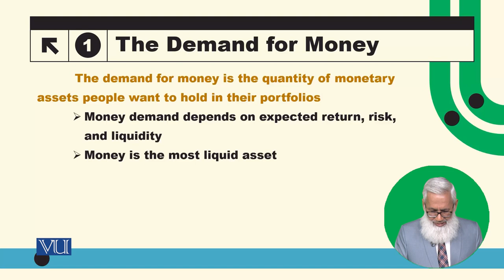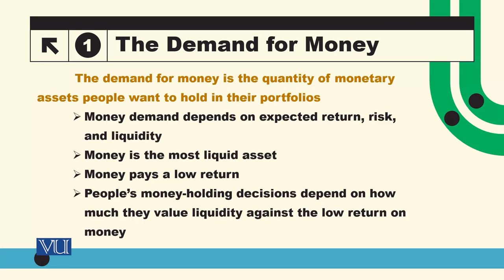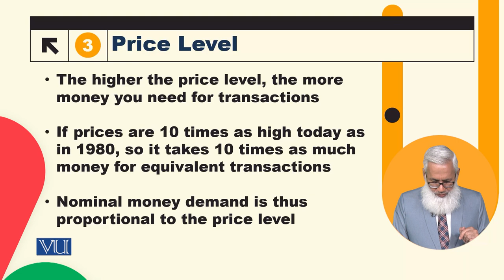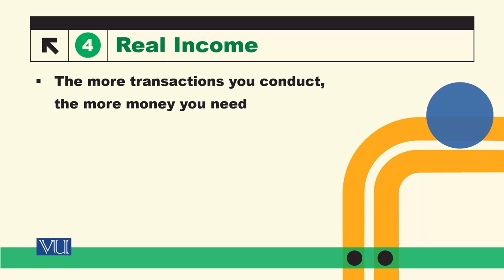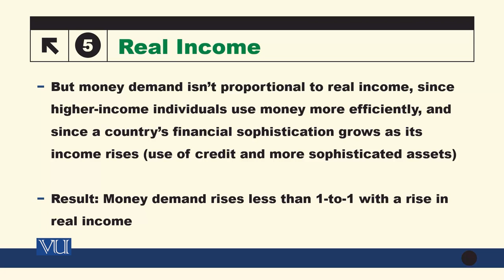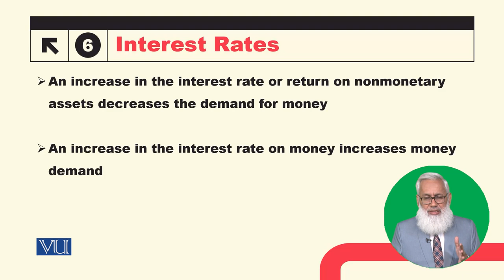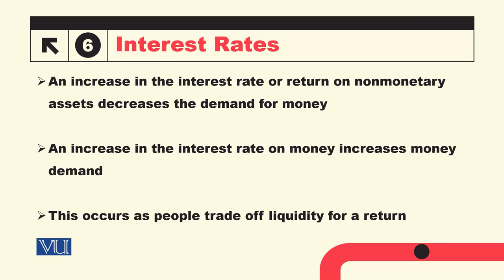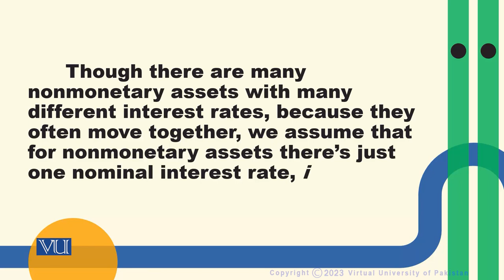The Price Level, Real Income, Interest Rate | Macroeconomic Analysis | ECO616_Topic081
Topic081: The Demand for Money: The Price Level, Real Income, Interest Rate